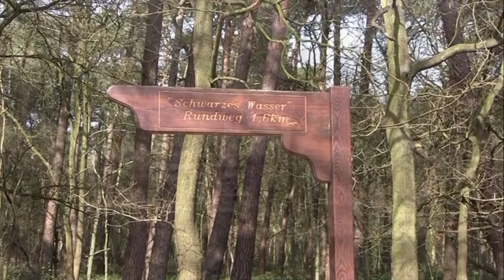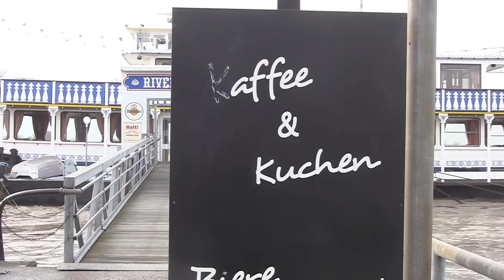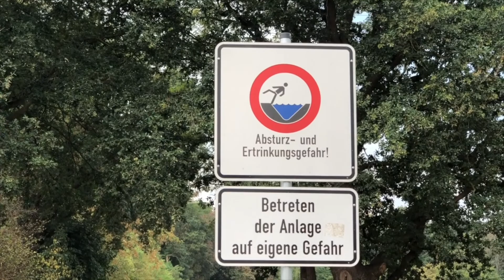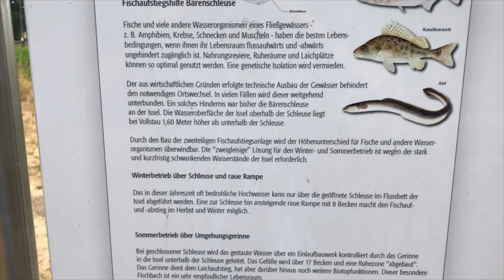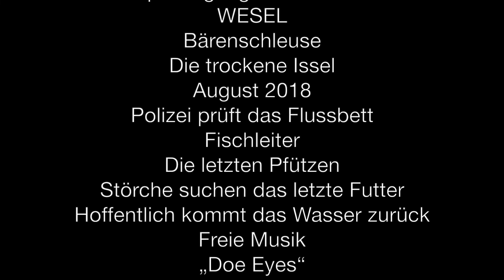Wesel - Weniger Wasser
Toller Sommer - Vielleicht etwas zu trocken…?

Juli 2018 bis Oktober, geht weiter…?

Filmstichworte

Trailer

Wesel - An einem schönen Sommertag (1:23 Min.)

Ankündigung

Serie 1- 3

Serie 1

Wesel - Schwarzes Wasser (3:36 Min.)

WESEL
SCHWARZES WASSER OKTOBER 2018
"TROCKEN?"
SCHWARZES WASSER  VERÄNDERUNG?
IMPRESSIONEN

SCHWARZES WASSER 2011
Genügend Wasser

TROCKEN

FREIE MUSIK
TRINGHARDER KOOG,..., NORDSEE"

Winnie RÜTH

©WRFILMS 07/10/2018

Serie 2

Wesel - Niedrig- und Hochwasser (2:40 Min.)

WESEL - Rhein
NIEDRIG- UND HOCHWASSER
©WRFILMS 06/10/18

Hochwasser 01/2018
Januar 2018 Pegelstand über 10 m

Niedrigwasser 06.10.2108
06. Oktober 2018 Pegelstand aktuell 1,33 m

©WRFILMS 06/10/18

Serie 3

Wesel - Spaziergang im Flussbett (5:02 Min.)

Spaziergang im Flussbett
WESEL
Bärenschleuse
Die trockene Issel
August 2018
Polizei prüft das Flussbett
Fischleiter
Die letzten Pfützen
Störche suchen das letzte Futter
Hoffentlich kommt das Wasser zurück
Freie Musik
„Doe Eyes“

©WRFILMS 08/08/18